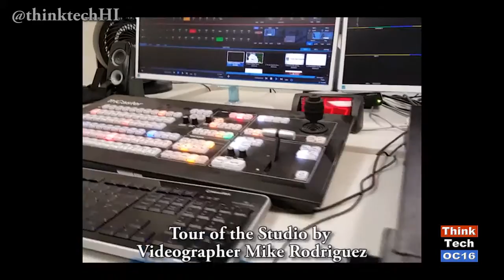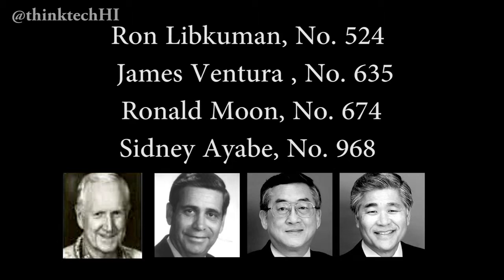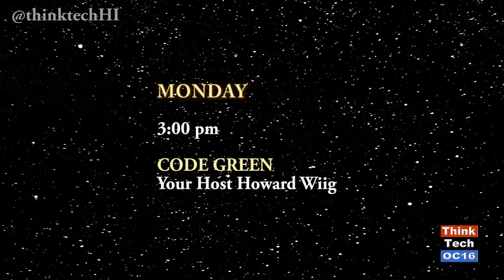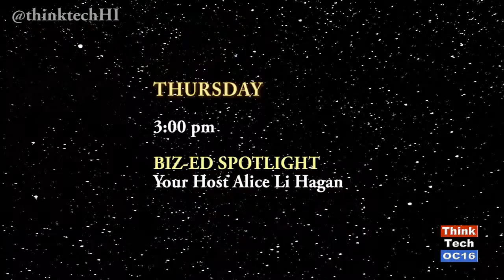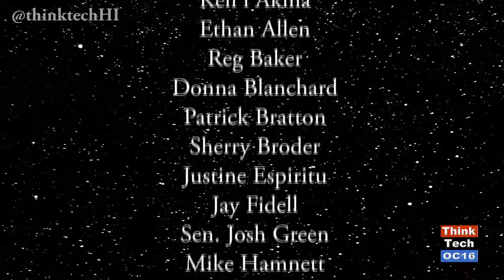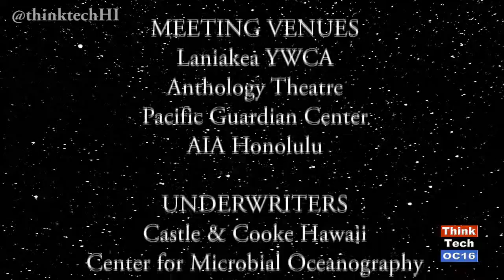What Does It Mean To Go To Twenty Sixteen (episode 258)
Richard Melendez and Amber Lethem highlight the past year for Think Tech. They cover the last holiday party and the top programs on Think Tech Hawaii, including some clips from these shows. They highlighted the big changes, including but not limited to the studio, the website and the current shows and past years projects. They also thank everyone who has been involved and introduce what ThinkTech plans to do for the future.
Original Air Date January 3, 2016. Episode 258.